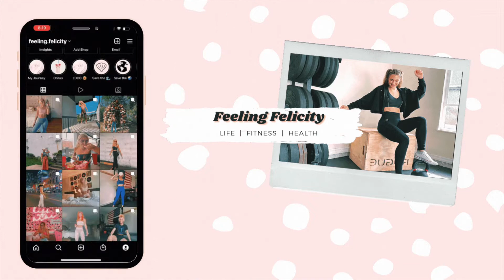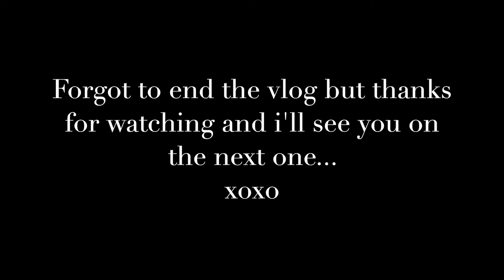Day in the Life Vlog | Grocery Haul, Working out, Smoothies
Liquid IV
Code: CICI.DANIELLE13

Camera Sony a5100